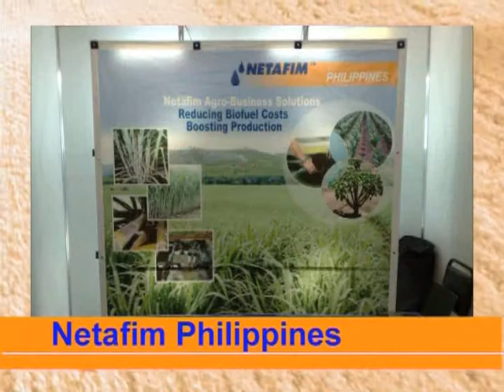Netafim 2007-2008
Describes the beginning of  a new era for Netafim in 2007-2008, as it successfully turned major world challenges, such as global warming, major drought, and water shortage, into great opportunity. Shows how these challenges, together with growing awareness of drip irrigation, greatly increased the demand for Netafim products throughout the world during 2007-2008, including: water recycling systems, drip irrigation systems, greenhouse solutions, and glasshouses.